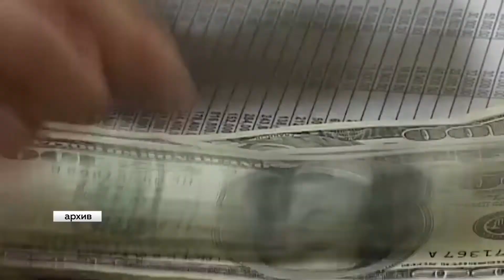"ЛАНДРОМАТ" ОТПРАВЛЯЮТ В СУД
Российские следователи завершили расследование по делу «Ландромата», в котором фигурируют Влад Плахотнюк, Вячеслав Платон и Ренато Усатый, и готовы передать его в суд. В сообщении МВД для прессы отмечено, что в 2013 именно Плахотнюк и Платон разработали схему незаконного вывода из России свыше 500 миллиардов рублей через молдавский банк.